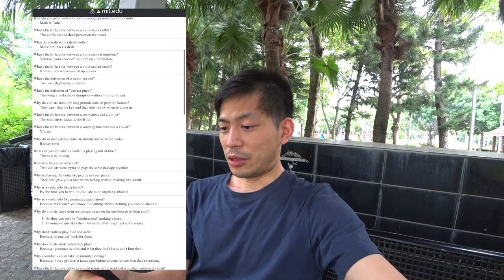中提琴手，該如何看待 viola jokes？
面對海量的中提琴笑話，中提琴手除逆來順受，還有什麼可做？我既是小提琴手，也是中提琴手。我有責任要為中提琴說句公道話！

葉紹羲三歲學習小提琴，師承雲湧、汪酉三、王思恆及 Tor Frømyhr。畢業於澳洲國立大學，後赴蘇格蘭深造。曾效力澳洲坎培拉交響樂團、蘇格蘭歌劇院樂團、皇家蘇格蘭國家樂團等職業樂團。自 2005 年為香港小交響樂團全職樂手，於多間學校任教小提琴和中提琴。